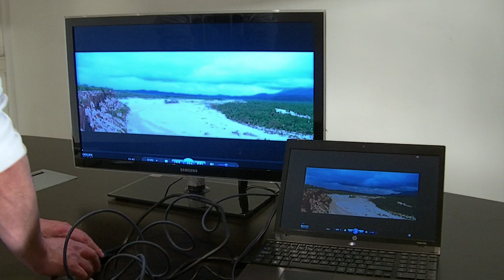vga naar composiet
Sluit uw laptop of PC aan op de gele tulp aansluiting, s-video -of scart ingang van uw TV